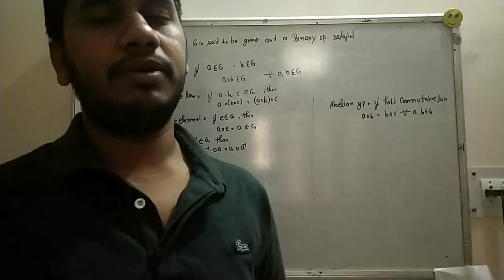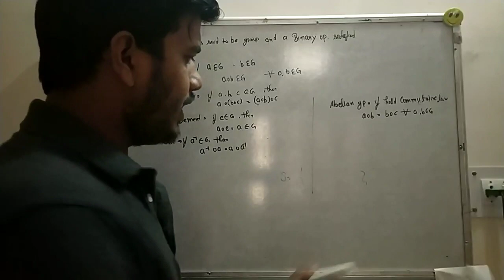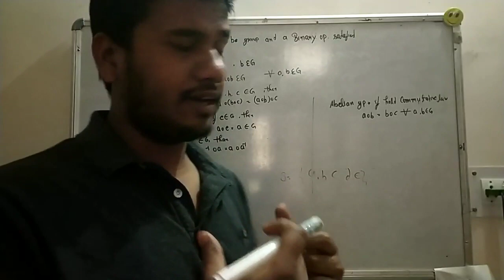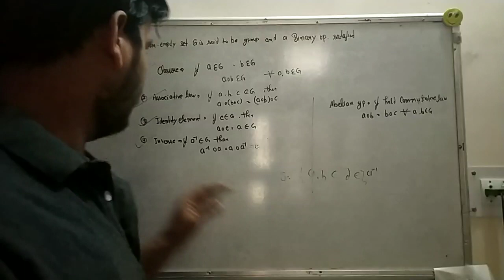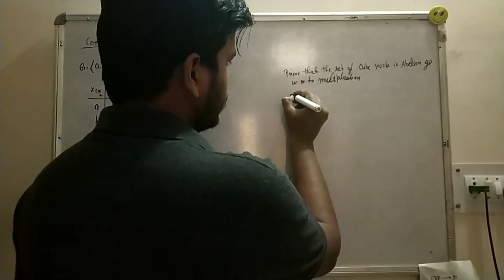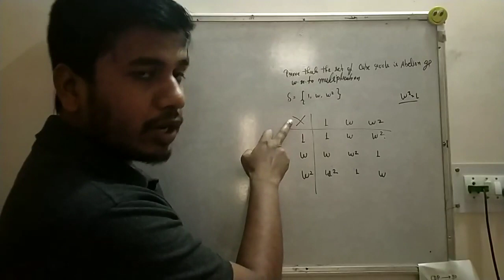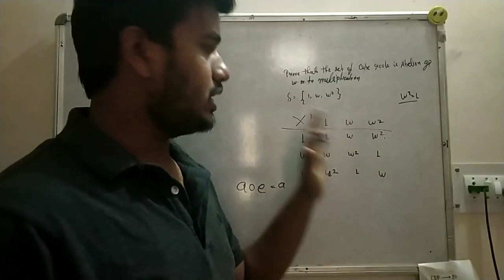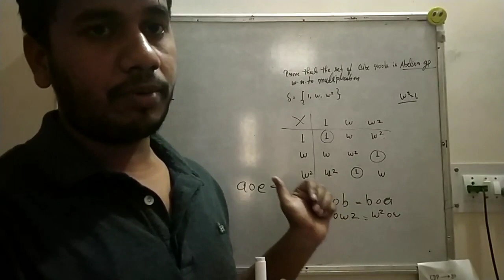Introduction for GROUP and COMPOSITION table(Algebra) Mathematics l Uttarakhand LT exam 2019